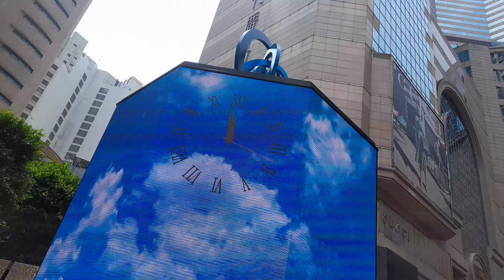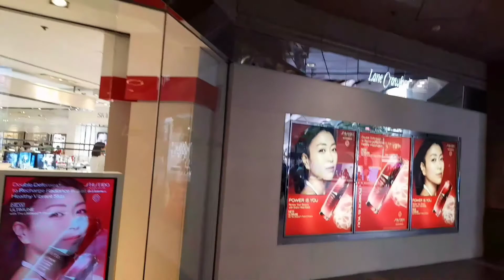Times Square/Causeway bay/Josie Palma